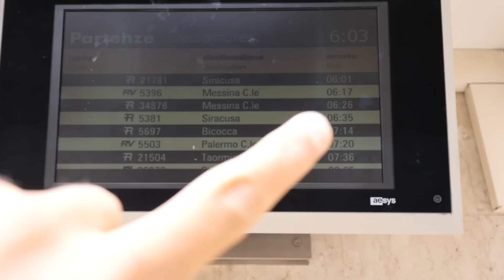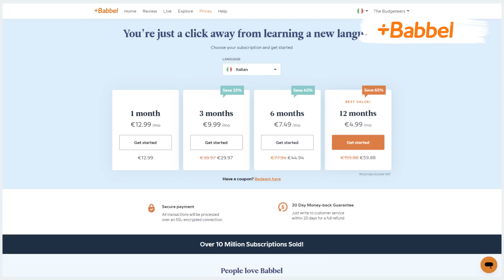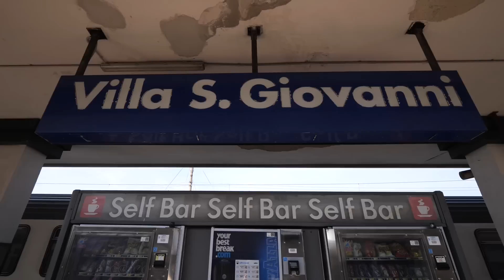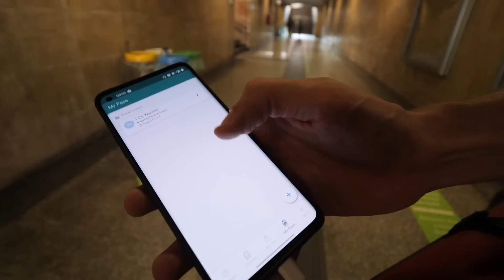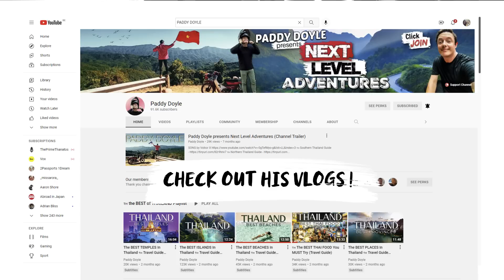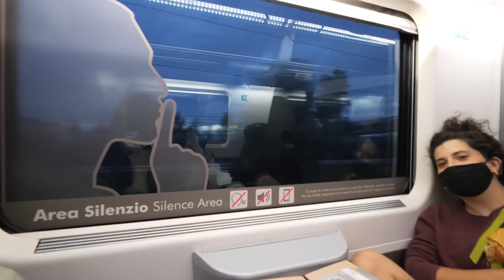1400km Train Travel across Italy in ONE day! Behind-The-Scenes ep8.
Travelling across Italy Europe by train on a budget- we show what trains are really like and what we thought of Italy. We give our best travel tips and advice + show some behind the scenes.

This is a travel show that hopes to entertain, inspire and guide you on your next adventure:
for backpackers, daytrippers, citytrips or just any kind of traveler- on any kind of budget.
The most epic, fun and adventurous challenge on €1000, when the budget ends- we also have to stop...

🚂  Travel by train across Europe: use Eurail!
A really usefull way to travel on all trains across Europe with one ticket:
Produced by Thijs De Wachter
Editted by Thijs De Wachter and Lina Samper Ortega
With special thanks to Stef Mertes

0:00 – Intro
0:53 – Getting started
3:00 – Babbel Ad
7:54 – Transfer to Ferry
10:10 – Highspeed Train
13:26 - Flashback on Italy
20:20 - Last hours
22:50 - Arriving in Milan
25:00 - Day 2 Leaving
27:00 - Last Train
28:40 - Next Series
if you are looking for a guide in Venice, Treviso or Prosecco Hills:
Contact Lorena:
a world traveler and a licensed Italian Tour leader.

In Series 1 we challenged ourselves to travel as far as possible with $1000.

In Series 2 we started in Los Angeles, USA and made our way across Mexico towards Guatemala, El Salvador, Honduras, Nicaragua, Costa Rica and Panama- all on a budget on $1000.

In Series 3 we discovered India where we took only public transport- trains and busses and really got to know the local and backpacker side.

In Series 4 we went to Sri Lanka where we drove around in our very own 3wheeler- tuktuk. It was an amazing adventure discovering all it's most beautiful beaches.

2. Watch our old series, they are the most mad adventure series and worth a good bingewatch.

3. Send us a Tip! - PayPal us a small amount directly and fund the future series

If you are new to the channel:
The Budgeteers consist of
Paddy Doyle @paddydoyleofficial
Thys De Wachter @thijsdw8
Lina Samper Ortega @myhipsdontlina

We are friends who love to travel the world and have a big adventure doing so, without spending much money- but have a lot of fun.